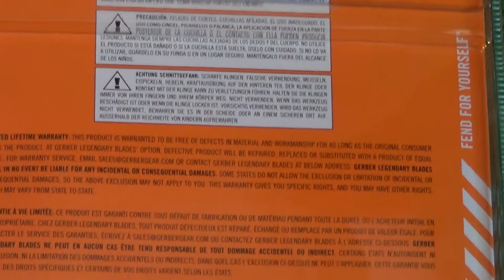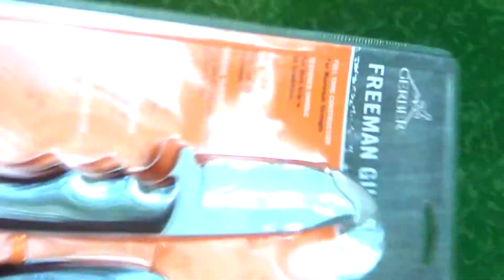Gerber Freeman Guide 175010 - [Full-HD] Nahaufnahme / Close Up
Anbei die Artikelbechreibung:

Das Gerber Messer Freeman Guide ist ein echtes Allroundtalent. Seine großen Fingermulden sorgen zusammen mit den TacHide-Griffschalen für eine ergonomische Handlage. Quer gerippte Abschnitte im Bereich des Klingenrückens und der Fingermulden sorgen für eine sichere Handlage. Für das Tragen am Gürtel wird eine robuste Nylonscheide mitgeliefert.

Länge geöffnet    21,5 cm